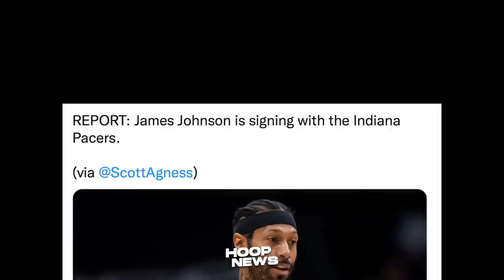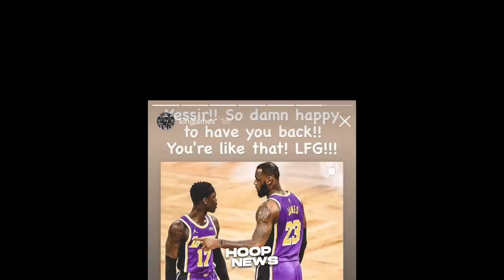Reaksyon Ni LeBron Sa Pag-Balik Ni Schroder Sa Lakers! Bob Myers Gustong Ibalik Si Iguodala!